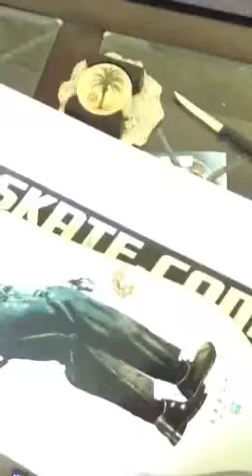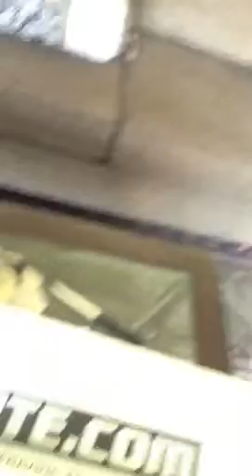Arbor 2013 Unboxing!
Sorry For Bad Quality! Hope You Guys Enjoy.